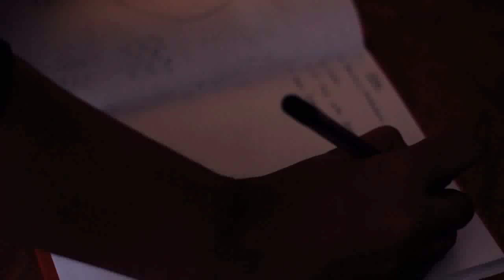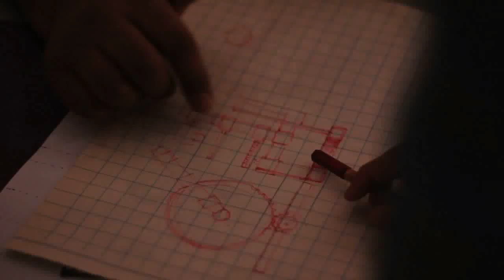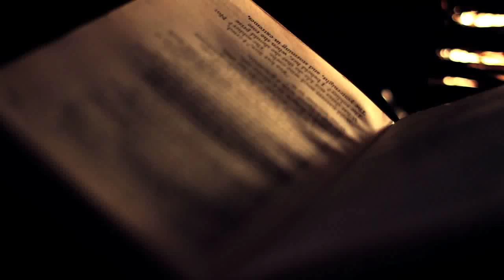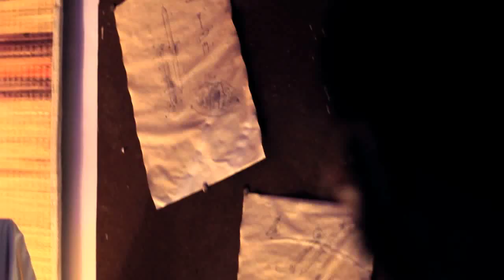Illuminated Earth: A Brief History of Light ( Documentary )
A short documentary about "Illuminated Earth": A Brief History of Light, a one month workshop and 2-day exhibit at Srishti School of Art Design & Technology (Bangalore) for the UNESCO program called Mathematics of Planet Earth 2013